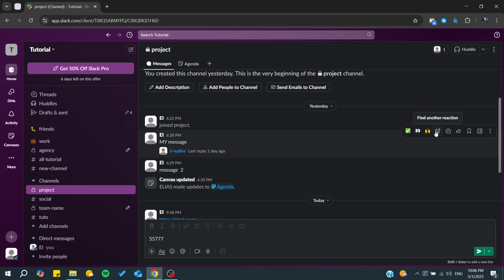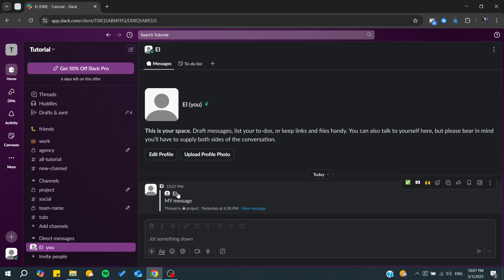How To Move Conversation In Slack tutorial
Today we talk about move conversation in slack,how to use slack,slack tutorial,slack how to